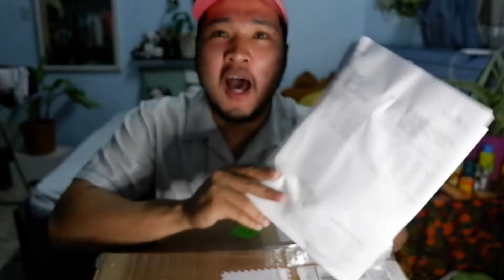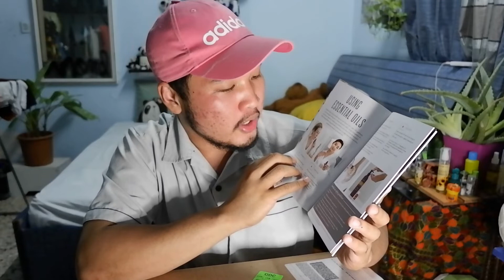UNBOXING + HONEST REVIEW | PREMIERE STARTER KIT OF YOUNG LIVING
I will be very happy to assist you in your first step into the oiling world. Alternatively, you can click on this link to be a YL Member